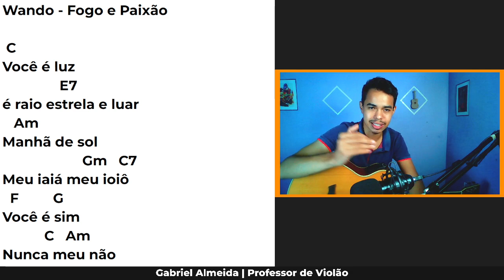Novos vídeos ensinando músicas